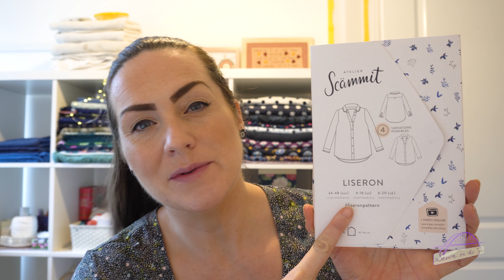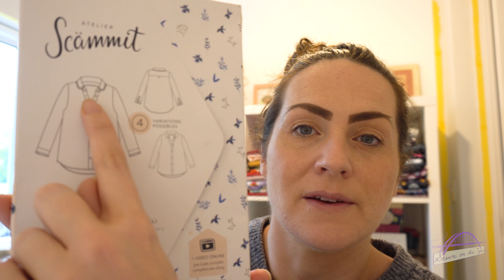Daily Snippets E19 - A catch-up from the first half of the week | See what I'm sewing this week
I’d love to hear from you in the comments below.

See you again soon with another video, Tamlyn x